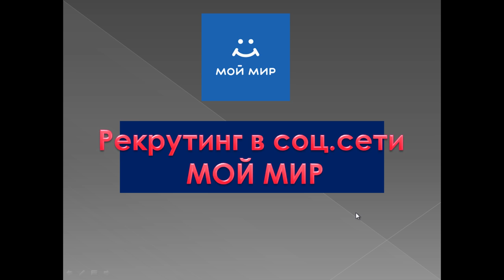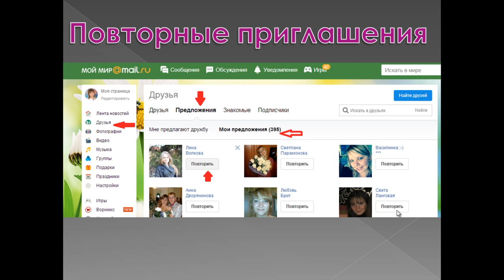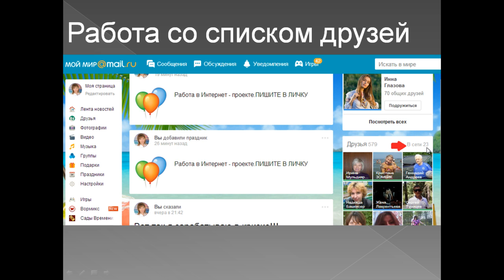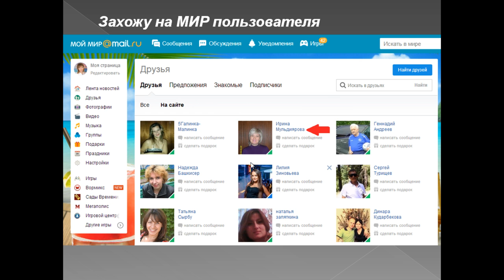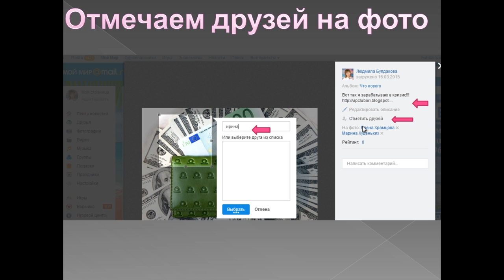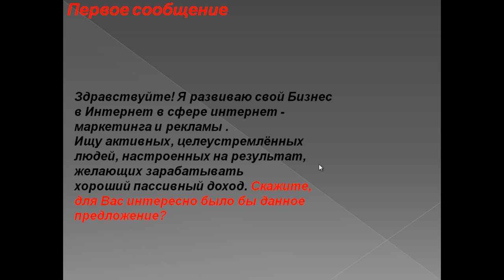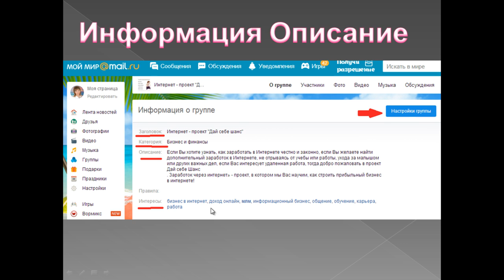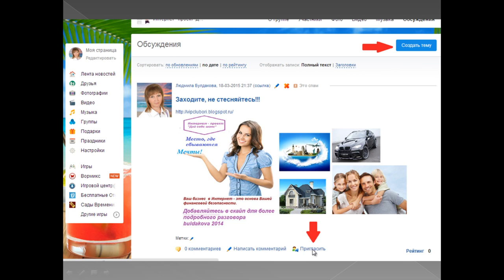Рекрутинг в соц сети МОЙ МИР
Буду рада новым друзьям и новым партнерам по Бизнесу!